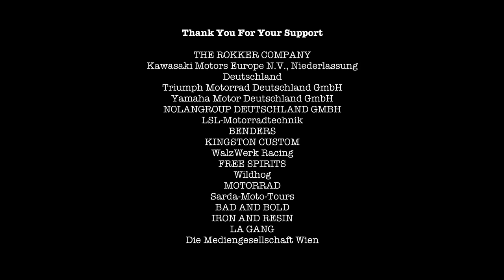FOR THE RIDE men - Jimmy Cornett & the Deadmen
Script & Concept:
Uli Brée

Director:
Esther Hassfurther

Camera:
Oliver Indra

Song & Music:
Jimmy Cornett & the Deadmen
c Stringkiller Records

Editor:
Jürgen Kritzinger

Grading:
Harald Marx

Actors:
Markus Wörz
Claudia Panian

Making-of:
Shari Vedernjak

Male riders:
Jimmy Cornett

Ralf Bauer
Christian Bender
Raphael Bender
Uli Brée
Kai Glatt
Michael Kuratli
Dirk Oehlerking
Benny Raggl
Jochen Schmitz-Linkweiler
Robert Stadler
Marcus Walz

Female riders:
Katja Poensgen

Natalie Beck
Birgit Brandner
Babila Capovilla
Sara Jane
Chandiru Mawa

Production manager:
Birgit Brandner

Production:
Uli Brée & Markus Wörz
TRIWORX GmbH

Thank you for your support:

THE ROKKER COMPANY
Triumph Motorrad Deutschland GmbH
Kawasaki Motors Europe N.V., Niederlassung Deutschland
Yamaha Motor Deutschland GmbH
NOLANGROUP DEUTSCHLAND GMBH
LSL-Motorradtechnik
BENDERS
KINGSTON CUSTOM
WalzWerk Racing
FREE SPIRITS
Wildhog
MOTORRAD
Sarda-Moto-Tours
BAD AND BOLD
IRON AND RESIN
LA GANG
Mediengesellschaft Wien